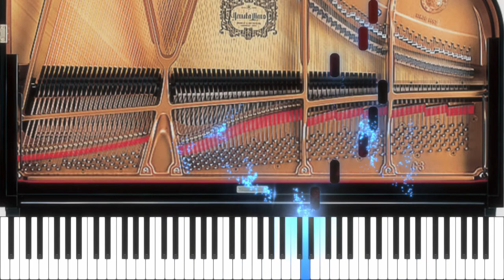Heartfelt - Joe Yamada